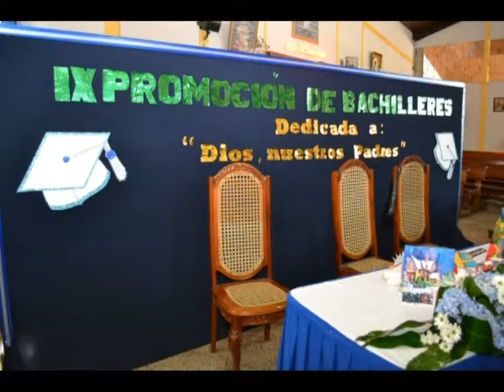Joshua Contreras Sanchez - Promocion 2012